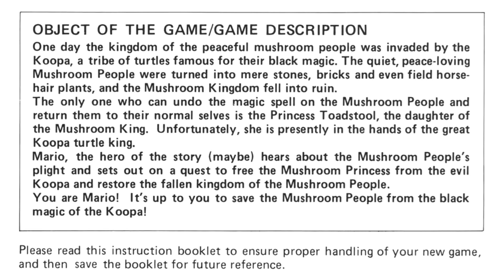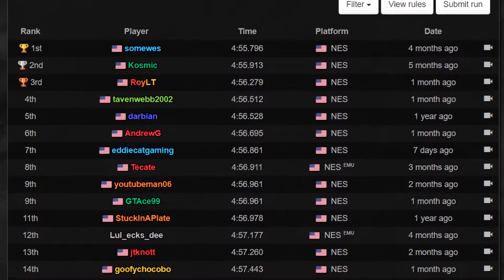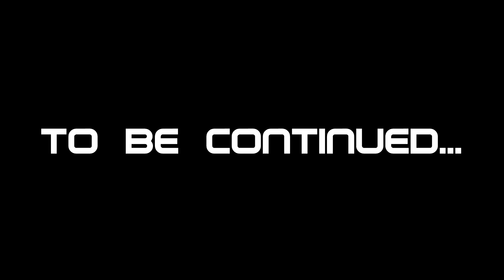Super Mario Bros. - Retro's Review (Ft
The game that started it all. Everyone's favourite little fat Italian plumber. 34 years later, is it still good? Of course it is. It's Mario

End Screen - @ShadowZPA

Super Mario Bros. Review